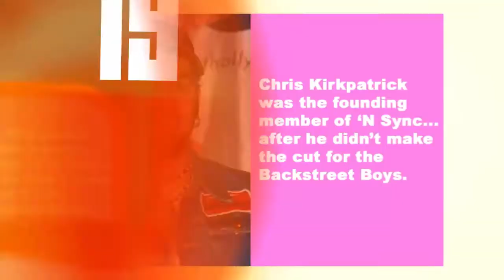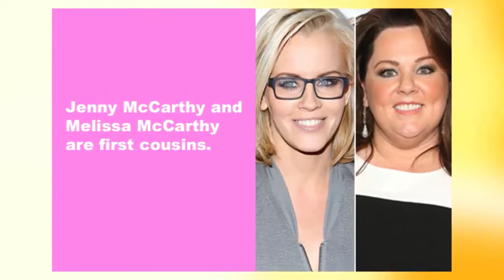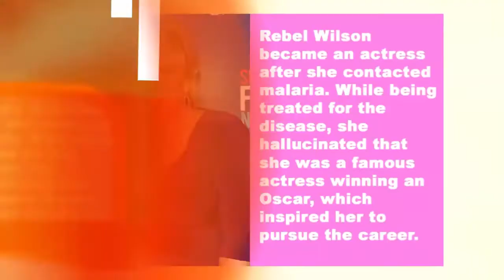25 Celebrity Facts That Will Blow Your Mind [Mr Lanfill]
25 Celebrity Facts That Will Blow Your Mind [Mr Lanfill].

25 Celebrity Facts That Will Blow Your Mind

75 celebrity facts buzzfeed
celebrity facts chive
celebrity crazy facts
celebrity constellation facts
celebrity century facts
celebrity chef facts
celebrity culture facts
celebrity cruises facts
celebrity couple facts
celebrity christmas facts
celebrity death facts
celebrity drug facts
celebrity divorce facts
celebrity dental facts
celebrity deathmatch facts
disturbing celebrity facts
disgusting celebrity facts
disney celebrity facts
dirty celebrity facts
celebrity eclipse facts
celebrity equinox facts
celebrity endorsement facts
celebrity embarrassing facts
celebrity facts that might explode your brain
e celebrity facts
epic celebrity facts
celebrity facts facebook
celebrity fun facts tumblr
celebrity fun facts 2014
celebrity fun facts 2013
celebrity fashion facts
celebrity fast facts
celebrity fun facts 2015
celebrity family facts
celebrity fake facts
celebrity gossip facts
gross celebrity facts
gay celebrity facts
girl celebrity facts
celebrity hair facts
celebrity health facts
celebrity hidden facts
celebrity house facts
weird celebrity health facts
hollywood celebrity facts
hilarious celebrity facts
hot celebrity facts
horrible celebrity facts
celebrity facts instagram
celebrity facts ig
celebrity facts imgur
celebrity facts indian
celebrity interesting facts
celebrity insurance facts
celebrity illuminati facts
celebrity influence facts
interesting celebrity facts 2013
insane celebrity facts
celebrity facts justin bieber
celebrity juice facts
celebrity little known facts
celebrity facts no one knows
korean celebrity facts
celebrity facts list
celebrity life facts
celebrity weight loss facts
celebrity millennium facts
celebrity money facts
celebrity marriage facts
celebrity mom facts
celebrity media facts
celebrity music facts
celebrity role model facts
celebrity social media facts
mad celebrity facts
celebrity cafe nutrition facts
celebrity slim nutritional facts
nasty celebrity facts
new celebrity facts
celebrity canned ham nutrition facts
nigerian celebrity facts
celebrity facts of 2013
celebrity facts on twitter
celebrity facts of 2014
celebrity obsession facts
celebrity odd facts
celebrity omg facts
obscure celebrity facts
outrageous celebrity facts
facts on celebrity influence
list of celebrity facts
celebrity privacy facts
celebrity photoshop facts
celebrity parent facts
celebrity pregnancy facts
pinoy celebrity facts
popular celebrity facts
philippine celebrity facts
pointless celebrity facts
celebrity quick facts
quirky celebrity facts
celebrity facts random
celebrity reflection facts
celebrity relatives facts
celebrity relationship facts
celebrity real facts
rare celebrity facts
random celebrity facts 2013
recent celebrity facts
ridiculous celebrity facts
random celebrity facts 2012
celebrity shocking facts
celebrity solstice facts
celebrity silhouette facts
celebrity strange facts
celebrity summit facts
celebrity secret facts
celebrity sister facts
celebrity solstice facts figures
celebrity singer facts
celebrity facts that will weird you out
celebrity facts that will blow your mind
celebrity facts trivia
celebrity true facts
celebrity tomato facts
celebrity teeth facts
celebrity tattoo facts
celebrity facts uk
celebrity unknown facts
celebrity unusual facts
celebrity unbelievable facts
celebrity useless facts
celebrity facts you won't believe
celebrity drug use facts
indian celebrity unknown facts
celebrity facts website
celebrity facts weird
celebrity facts we didn't know
celebrity wedding facts